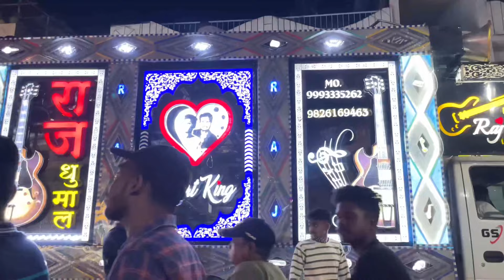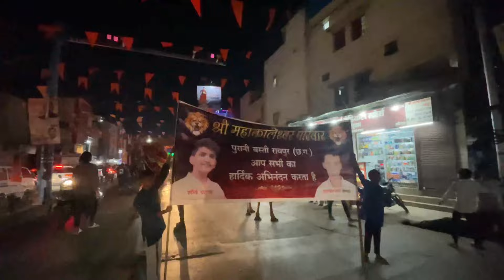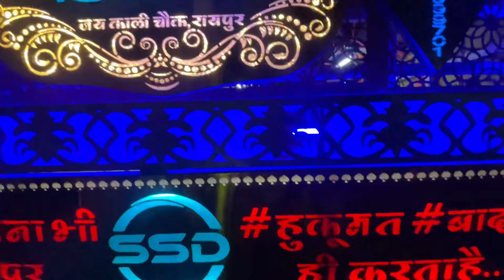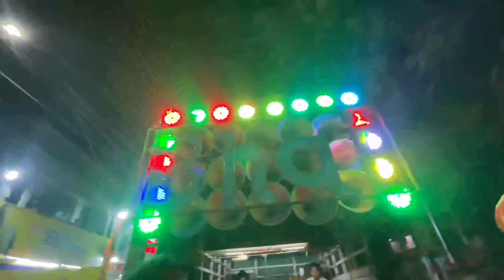vlog44 llमहाशिवरात्रि 🥹🫶🏻DAY2 ll RAJ DHUMA TO MAHOL HI CHANGE KR DIYA 🔥👑ll DIL SE ❤️ll